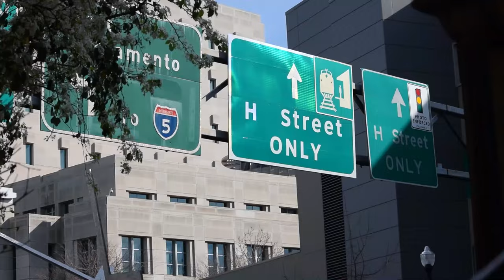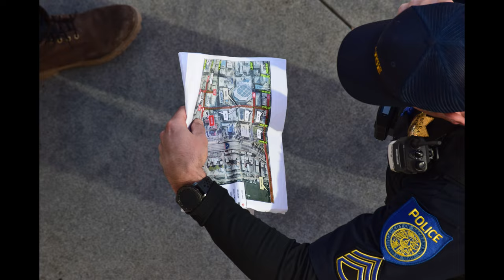Regina Hall Spotted on set Paul Thomas Anderson’s Sacramento Film with Leonardo DiCaprio!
Sacramento’s TMZ team since only LA Has one. took a LOT of work to get these Phenomenal shots!￼